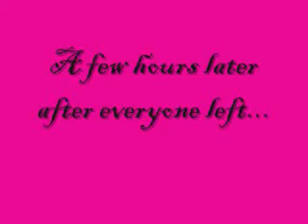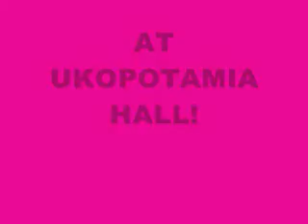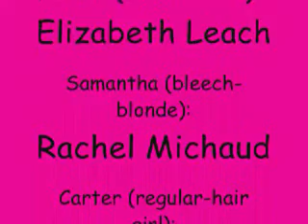The Poor Life of a Troubled Princess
A princess is troubled, she wants to be the queen of Ukopotamia, but her Pastor says she must complete a few tasks to become the queen! What is poor princess Isabella going to do? WATCH THIS VIDEO TO FIND OUT!